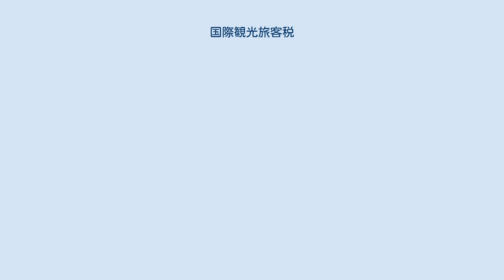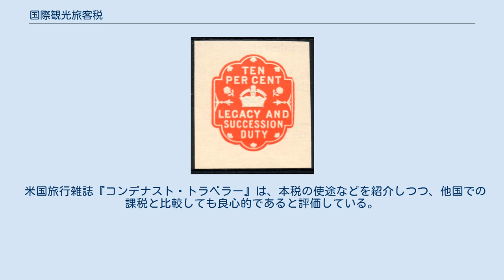国際観光旅客税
国際観光旅客税（こくさいかんこうりょかくぜい、英: international tourist tax）は、国際観光旅客税法（平成30年法律第16号）に基づき課税される日本の租税（国税）である。
「出国税」とも呼ばれている。
 国際観光旅客税は、観光先進国実現に向けた、観光基盤の拡充・強化を図るための恒久的な財源確保を目的としている。
 2019年（平成31年）1月7日以降、日本からの出国に対し課税されるようになった。
ただし、1月6日までに予約・発券された航空券・乗船券を利用する乗客に対しては課税されない。
 令和元年度の税収は、500億円を見込んでいたが、444億円だった。
 財務省の統計を参照（単位:100万円。単位未満切捨て）。
決算ベース。
 ただし、下記に該当するものは不課税又は非課税となる。
 免税対象 日本国外のメディア等からは「'Sayonara' Tax（サヨナラ税）」「 'Sayonara' Departure Tax（サヨナラ出国税）」と呼ばれる。
 米国旅行雑誌『コンデナスト・トラベラー』は、本税の使途などを紹介しつつ、他国での課税と比較しても良心的であると評価している。